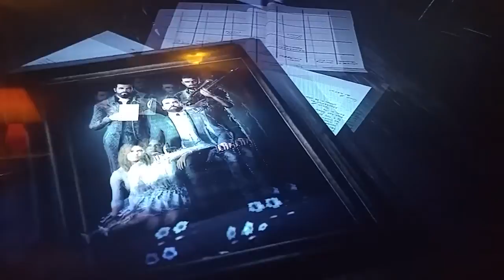Far Cry 5 gameplay part 1